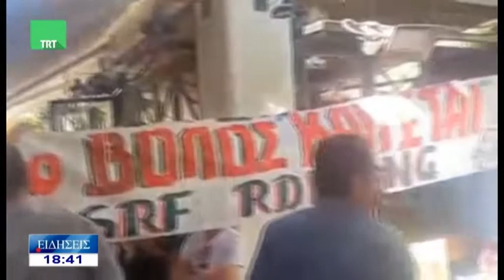Η Υφυπουργός Παιδείας Ζέττα Μακρή στην TRT 200522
Η Υφυπουργός Παιδείας Ζέττα Μακρή στο δελτίο ειδήσεων της TRT με την Άρτεμις Καλαμογιώργου την Παρασκευη 20 Μαϊου 2022